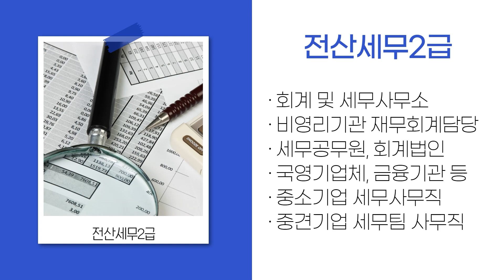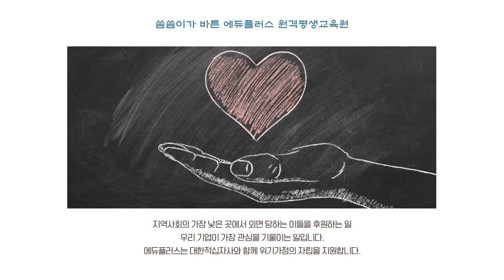에듀플러스 직장인 국비지원 내일배움카드 온라인강의 여러분은 알고계신가요?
"내일을 위한, 국민내일배움에 가치를 더하다!"

국민내일배움카드 직장인국비지원 을 활용하는 온라인강의!
원격훈련 수강으로 합격까지 준비하는 전문 커리큘럼!
빠르고 확실하게 대비 가능한 전문교수의 인터넷강의!
재직자내일배움카드 최신 인강! 최대 수강료혜택! 선착순 모집!

소득이 있는 근로자라면 5년간 최대 500만원 훈련비 지원!
재직자, 직장인, 근로자 국비지원 100% 활용 꿀팁!
에듀플러스가 제공하는 다양한 혜택으로 자격증취득에 도전 해보세요!
지금, 바로 에듀플러스로 시작해야 합니다!

4대보험 중 고용보험에 가입된 근로자
육아휴직자, 무급휴직자, 기간제 근로자, 일용직 근로자,
영세 자영업자, 대기업 근로자(만45세 이상)에 해당하면
국민내일배움카드(재직자) 신청으로 내일배움카드인강 을
국비지원으로 신청 하실 수 있습니다!

에듀플러스가 제공하는 다양한 혜택으로 도전 해보세요!

온라인 교육과정으로 구성되어 지역과 시간에 제약 없이
직장에 다니면서도 편리하게 공부할 수 있습니다.

일 잘하는 그들에겐 ‘재직자 내일배움카드’가 있다!

"내일(tomorrow)의 내 일(my job)을 위한 준비, 국민내일배움카드"

100세 시대의 든든한 동반자! 믿을 수 있는 선택!
합격으로 가는 5G 에듀플러스원격평생교육원!